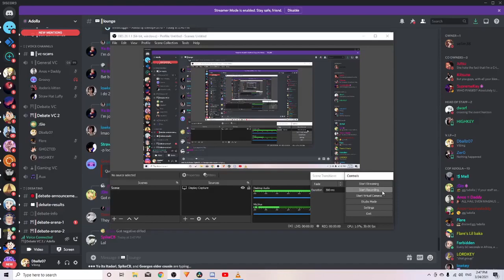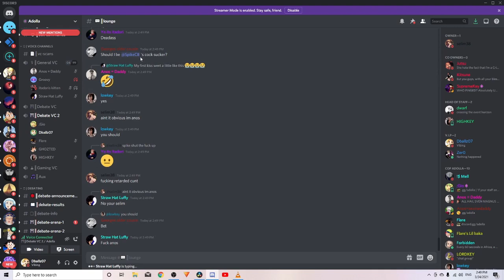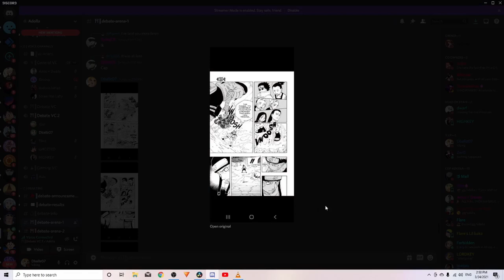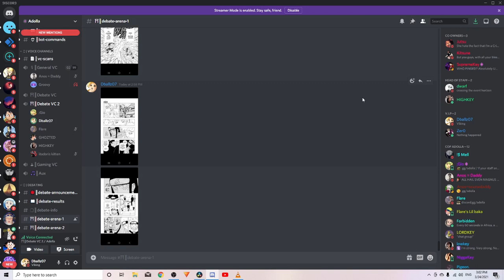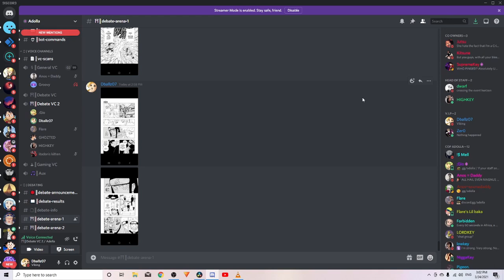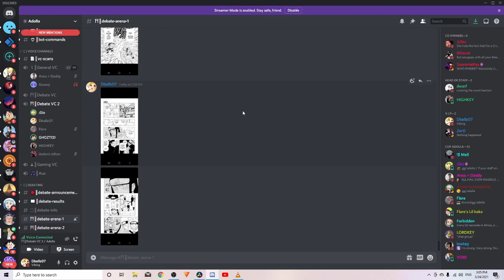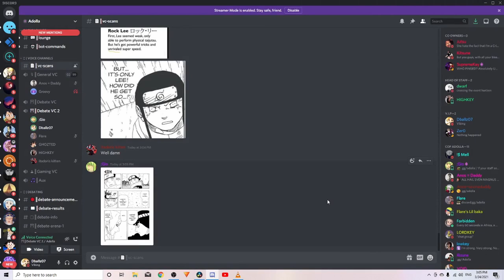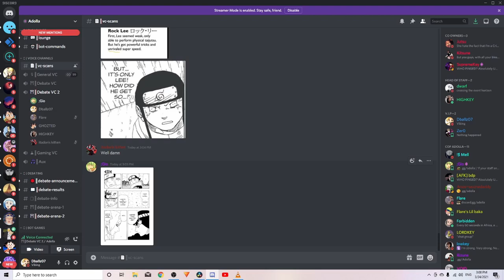(Old) Neji vs SusGay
took neji on this one just cuz🤷🏽‍♂️I had to bleach myself later tho